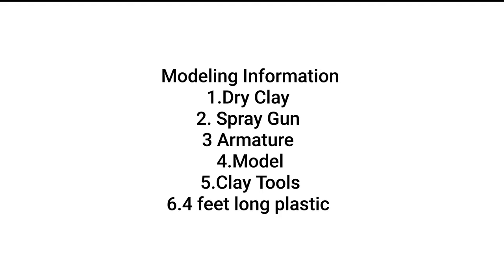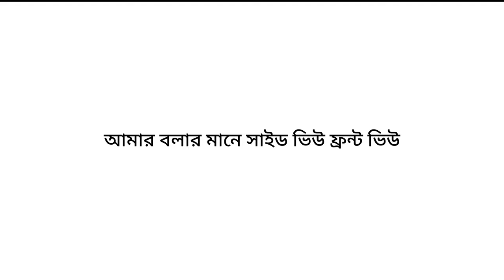Clay Modeling for beginner- মাটির ভাস্কর্য - academic study - ku vlog 3 | Bangladeshi Artist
This Video is shotting to make clay modeling portrait for beginner.Here i discusse about  clay modeling  process and try to show  how to get perfect sculpting in academic level.

copyright goes to Khulna University, Fine Arts School, Sculpture Discipline.
Special thanks 19 batch  sculpture discipline.    ________________________________

Chapter of the video

0:03 Highlight / Over View
01:14  Introduction
01:46  clay modeling basic Information

stay tune with for this series

wood burning and texture making process - ku vlog1

Recycling| wooden| plant stand

Syngonium | Arrow head plant | An easy process | For gardening care

Recycling | wooden | Plant Stand | making one easy process | Hindi Version